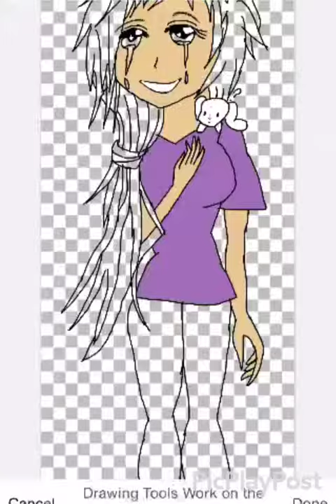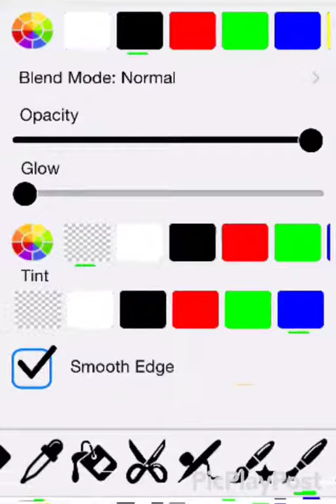Phone art pt.3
Song: chasing pavements - Adele

Art app: you doodle

Editing tool: pic play post

Wattpad: Puppyowner39

Vine: Katrina the cat

There's another video for my little kittens :3